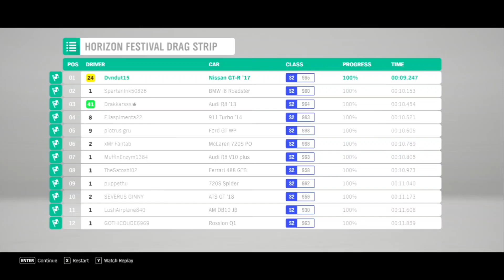FORZA HORIZON 4 GAMEPLAY - HORIZON FESTIVAL DRAG STRIP | Max Graphics on PC!!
↓Description↓

SUPPORT MY MUSIC CHANNELS

~TIK-TOK~